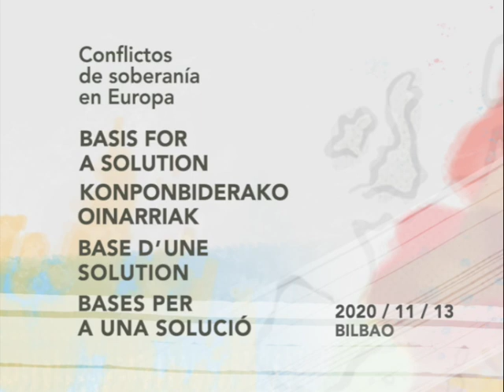Presentación: Bases para la elaboración de un Código de Buenas Prácticas - 2020.11.13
- Nikos SKOUTARIS (University of East Anglia) 0:14:21
- Sergiusz BOBER (ECMI: European Centre for Minority Issues) 0:16:26
- Jorge CAGIAO (Université de Tours) 0:18:29
- Alain GAGNON (Université du Québec à Montréal) 0:21:38
- Michael Keating (University of Aberdeen) 0:24:10
- Elisenda CASAÑA-ADAMAS. (University of Edinburgh) 0:29:31
- Nicola McEWEN (Centre on Constitutional Change) 0:33:33
- Francesco PALERMO (Head of Institute for Comparative Federalism) 0:38:52
- Matt QVORTRUP (Coventry University) 0:41:31
- Michael VAN WALT VAN PRAAG (President of Kreddha) 0:46:45
- Timothy WATERS (Indiana University) 0:51:42
- Donatella DELLA PORTA. Scuola Normale Superiore (en) 0:55:51
- Nikolas LEVRAT. Université de Genève (en) 1:00:30
- Costanza MARGIOTTA (Università degli Studi di Padova)
  Resumen del documento
  Eduardo RUIZ VIEYTEZ y Ander ERRASTI 1:03:47
  Zelai NIKOLAS: el futuro